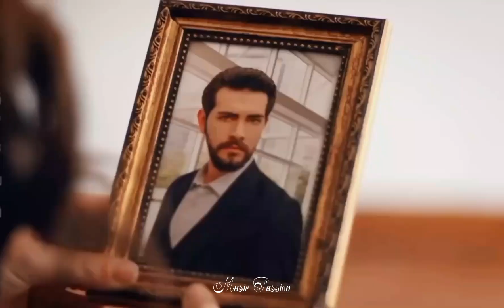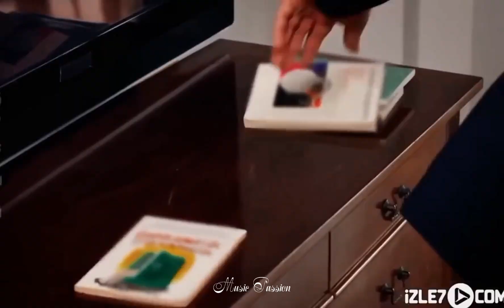Dilan & Baran~Bekhayali~Klip•[Kan Çiçekleri]